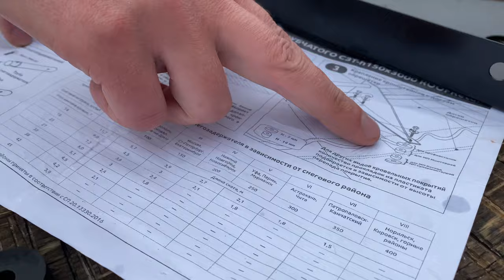Инструкция по монтажу снегозадержателей на кровлю частного дома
Установка снегозадержателей на крыше не такой сложный процесс, как кажется на первый взгляд и может быть доступен даже новичку в строительном деле

В этом видео - подробная видео-инструкция о том, как правильно установить трубчатые снегозадержатели Металл Профиль на кровлю

00:00 – Вступление
00:07 Виды снегозадержателей
00:35 Что идет в комплекте со снегозадержателями
2:04 Что нужно знать перед монтажом снегозадержателей
4:11 Разметка и установка кронштейнов
6:12 Установка и соединение металлических труб